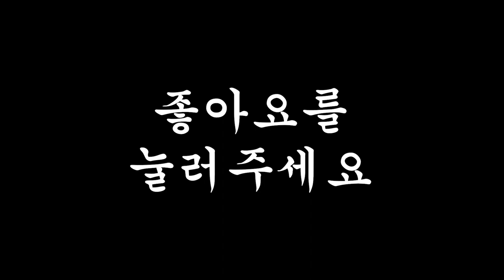퇴근길, 맥주와 시장통닭 리얼사운드 먹방 | 치맥 | Korean Old Chicken EATING SHOW MUKBANG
오늘의 메뉴
가마치통닭
2마리 15,000원
양념, 간장소스 1,000원